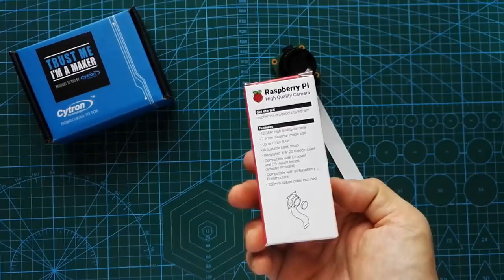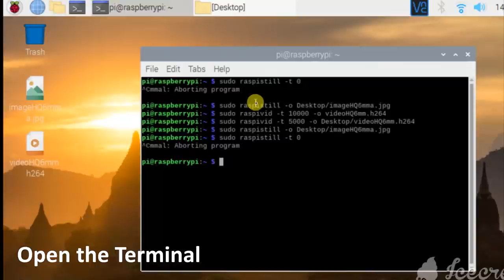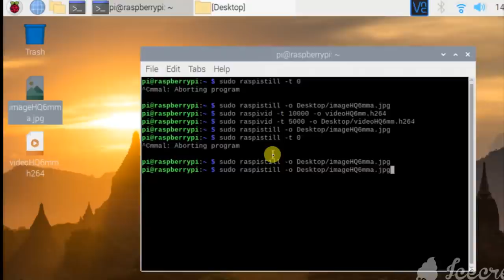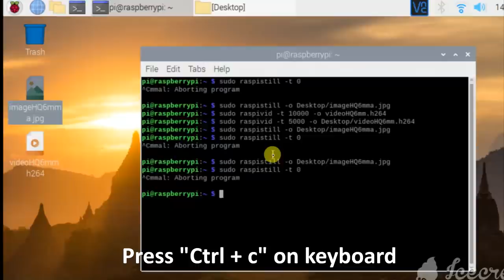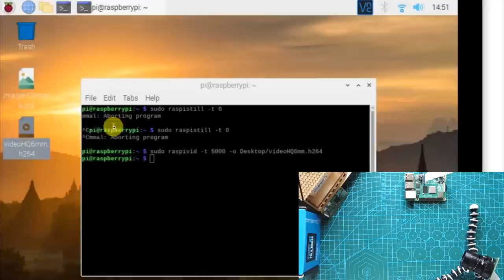Using Raspberry Pi High Quality Camera with 6mm Lens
Raspberry Pi just launched the High-Quality camera module with SONY IMX477 that is capable of giving 12.3 MP of pictures. This video demonstrates the use of the HQ camera and mounting the 6mm wide angle or macro lens, and connect the camera to Raspberry Pi 4 Model B computer, run the commands to adjust aperture and focus of the lens. Take a picture and video with it.